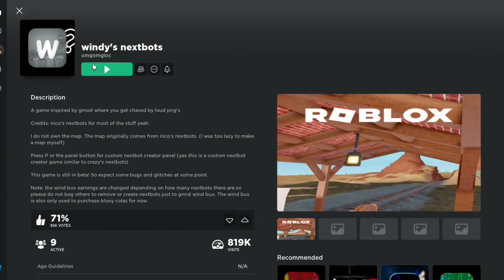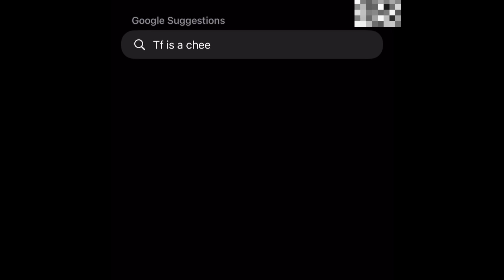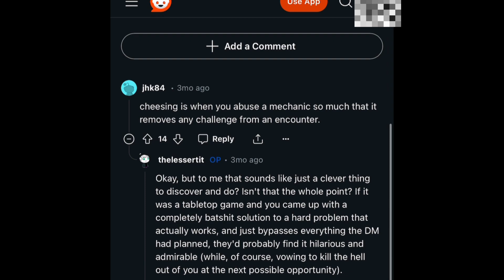Goofy Ah Roblox Nextbot Games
I found some goofy ah Roblox nextbot games .
Also, the last game (Pinoy Nextbots) is half English half Filipino, which is why I didn’t understand it 😅

Thanks to @vdmoleberse5147 for created the last game.